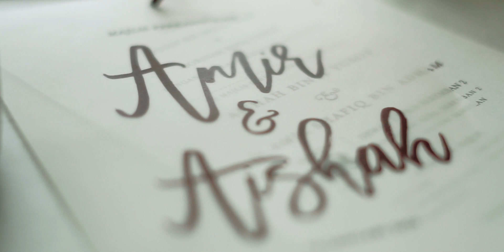Aishah + Amir // Malay Wedding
The Solemnization of Aishah & Amir